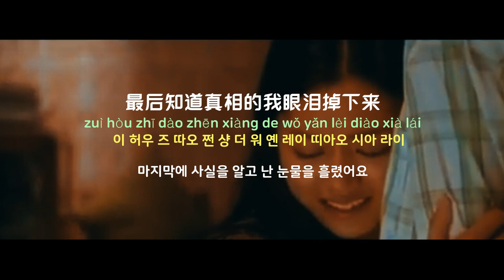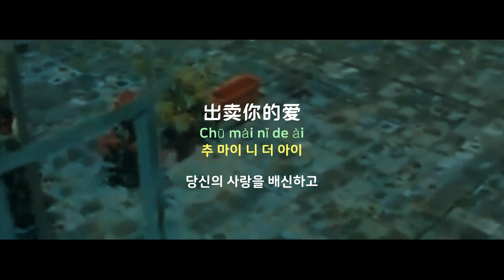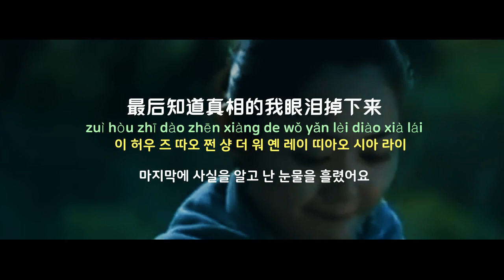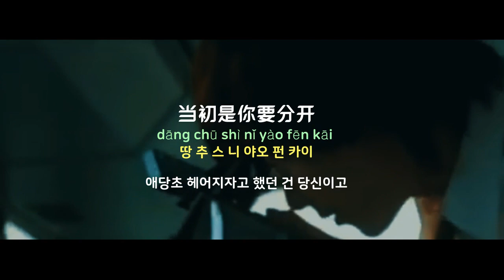[중국노래]한글가사/해석/자막/병음 모용효효(慕容晓晓)의 애정매매(爱情买卖)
발표 : 2009년 작곡 : 주굉도(周宏涛) 작사 : 하흔(何欣)